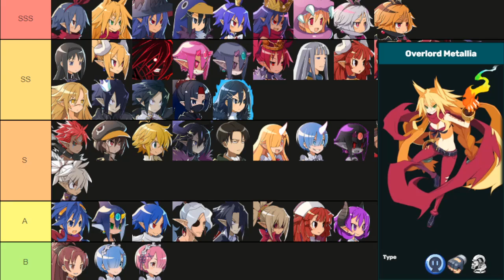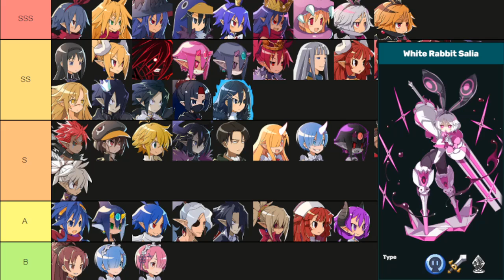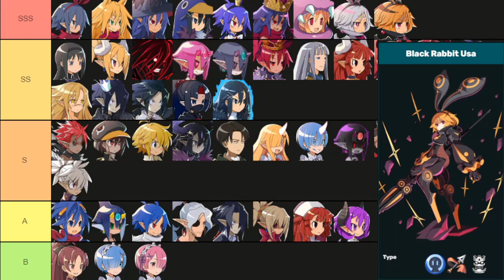TIERLIST DE LOS MEJORES DPS (2022 - early 2023) EN DISGAEA RPG